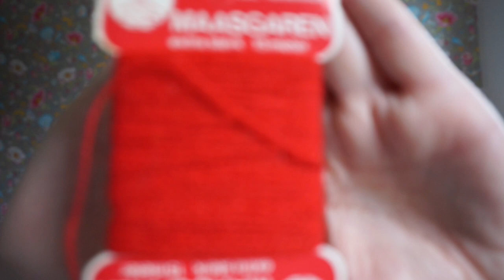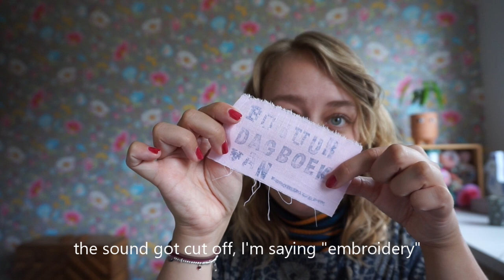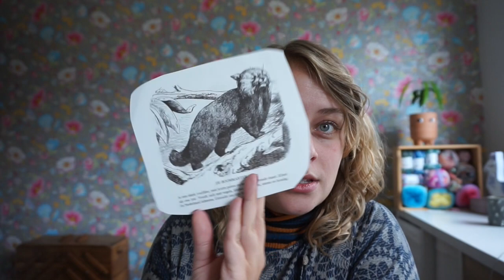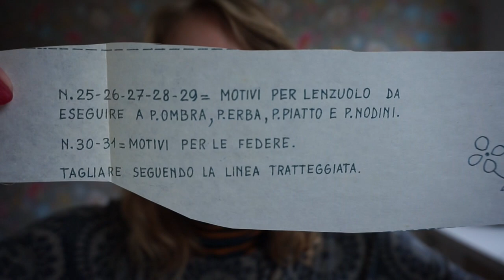New Leaf Podcast Episode 92 - New Sock-a-Long!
It's a bumper episode! I've got lots to tell you, so get yourself a cuppa and snuggle up with your current WIP.

New KAL! Shoe-matching Sock-a-Long, running in my Facebook Group New Leaf Designs Knitting and Crochet Crew.
No Purl Toe Ups + Cuff Downs, coming later this year